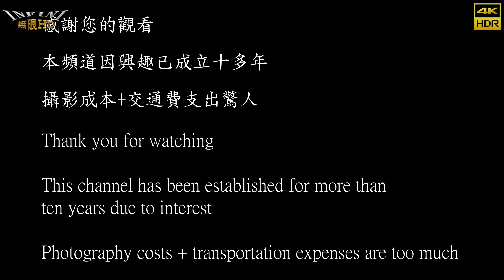【無限HD】2024 TAE SOD 彩月七緒 (4K 60p)